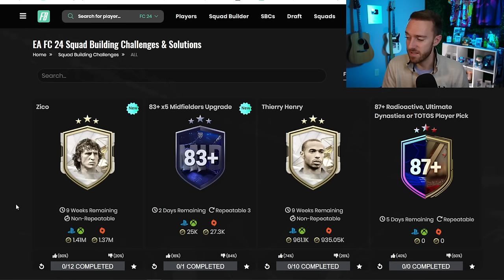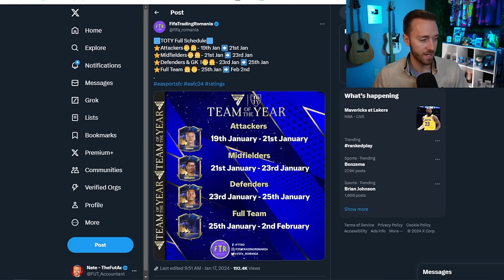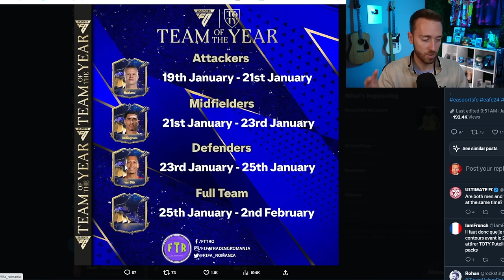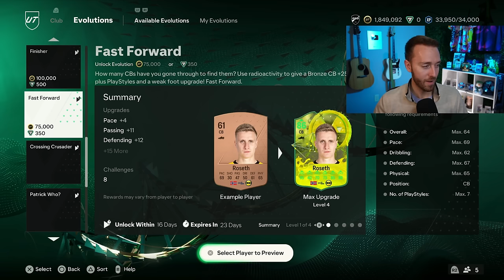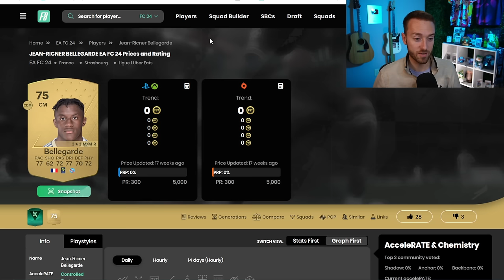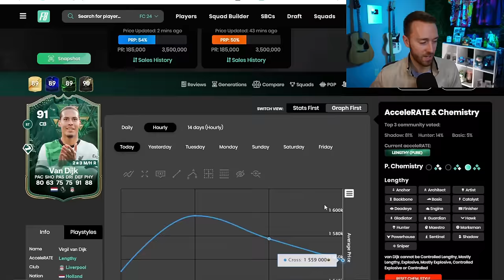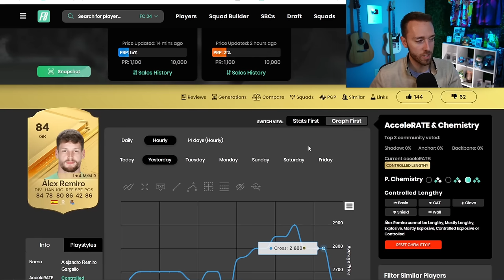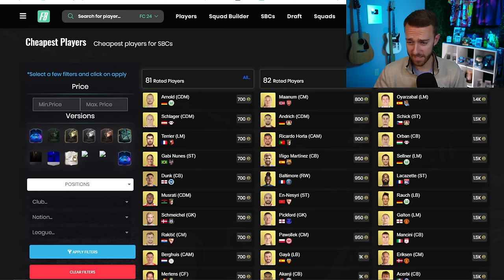The TOTY Schedule!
TOTY Starts tomorrow, but there's so much going on it's hard to keep track. Today we cover the TOTY Schedule and more LEAKS and news about EA FC 24 Ultimate Team TOTY!